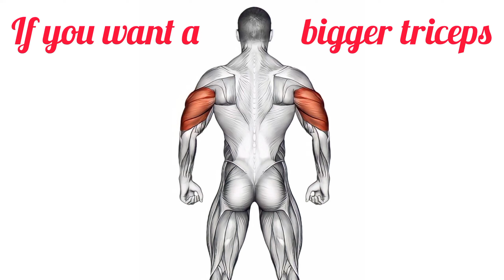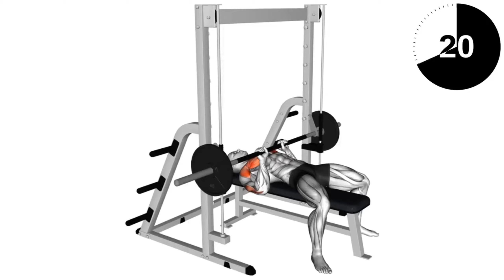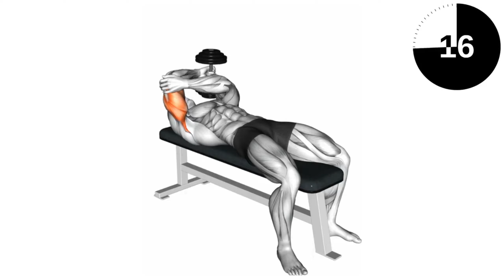Triceps workout at home | تمرين ثلاثية الرؤوس في المنزل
In this video I provide top 6 dumbbell exercises to get a bigger triceps fast.

home workout for triceps
arm workout
triceps
workout
best triceps workout
tricep workouts
home triceps workout
triceps at home
dumbbell workout